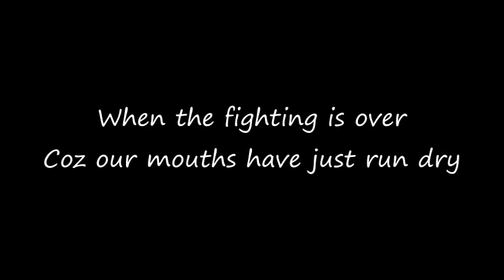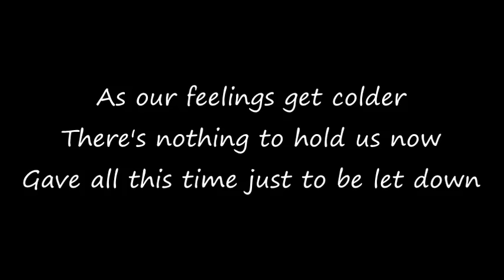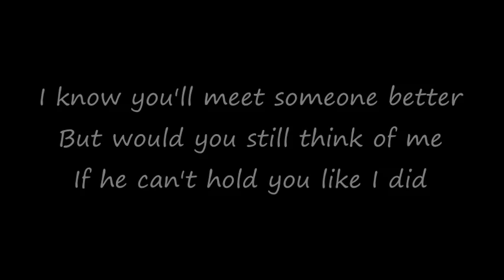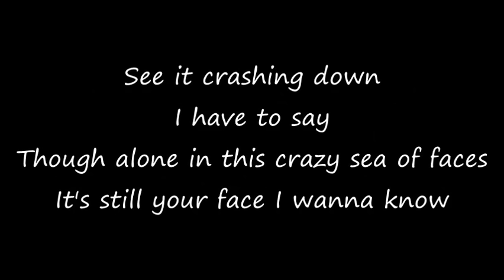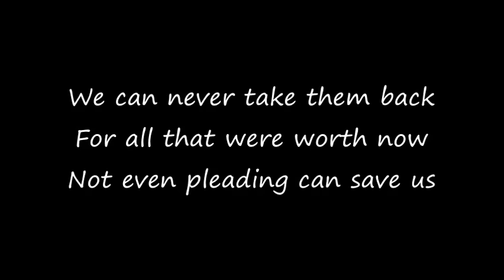The Fight is Over by Urbandub lyrics